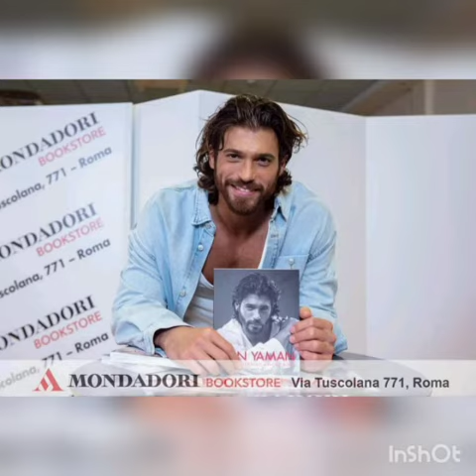Can Yaman'dan Yeni Görüntüler Geldi@magazinntv287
Can Yaman'dan Mühteşem Görüntüler Geldi@magazinntv287